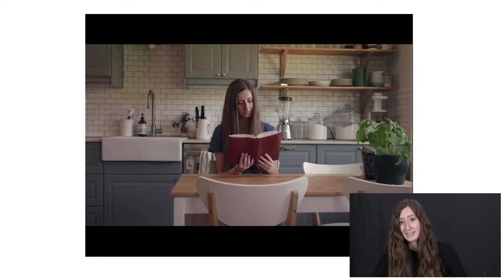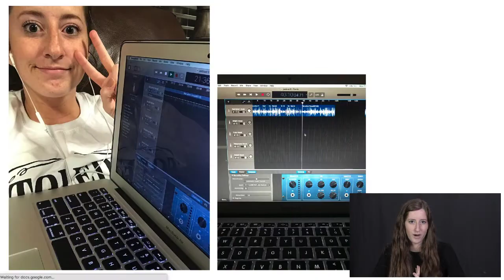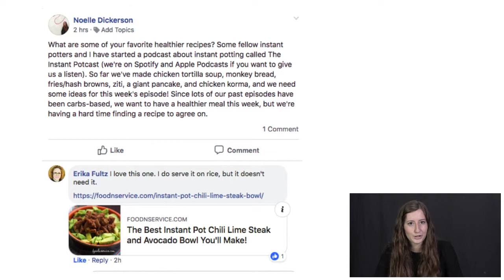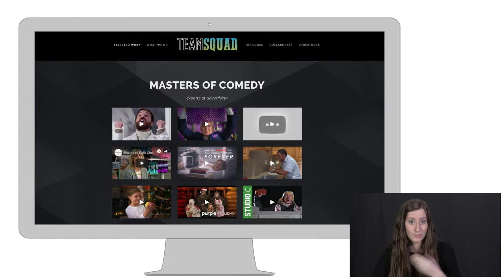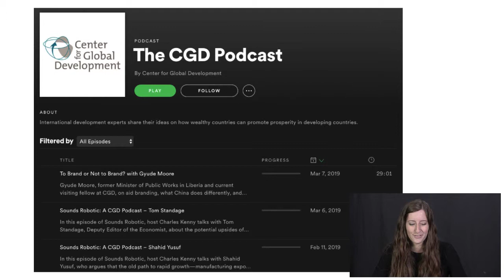Podcasting & My Personal Brand (Noelle Dickerson, "The Instant Pot-cast"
This student podcaster finds that her media production skills prepare her well for a future in the nonprofit sector. Listen to the "Instant Pot-cast" that Noelle Dickerson co-produced through BYU's Undergrad Podcast Lab